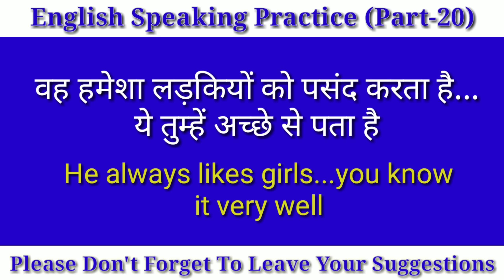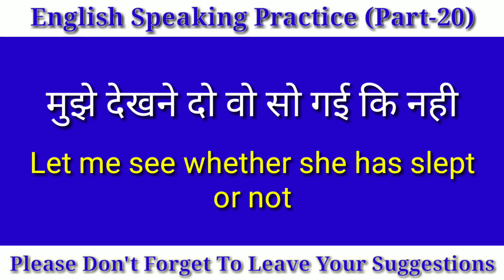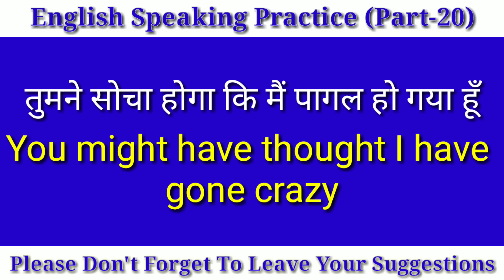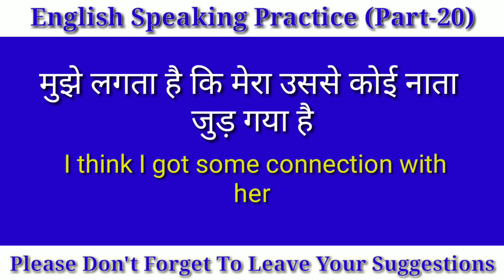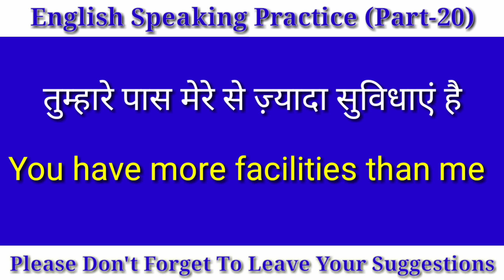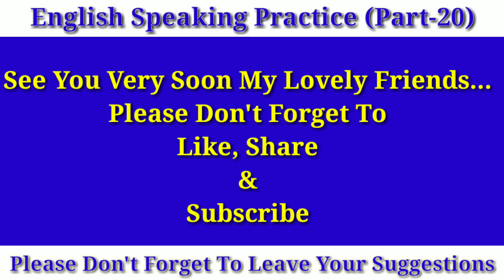50 Daily Use English Sentences, English Speaking, English Speaking Fluently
Hello Friends..
Here is another video for you guys. Hope you will like it. If you have any suggestions please comment. You are always welcomed my lovely friends. Here in this video 50 sentences fo daily use English have been given. So lovely friends do practice of these sentences and make your English fluent. English Speaking has been a burning issue now a days. Nobody can grow without communication skills. How to speak English is the major problem of youngsters. Everywhere you go...you will find that spoken English has become most important aspect of human life. Guys watch this video and increase your knowledge